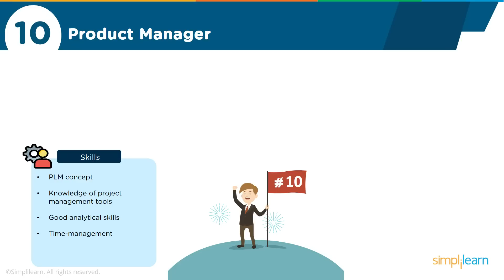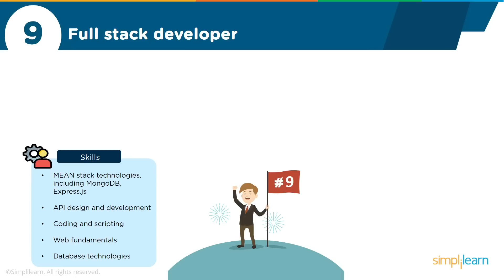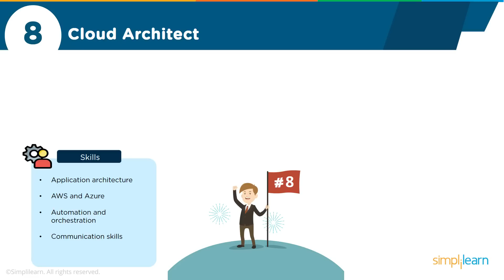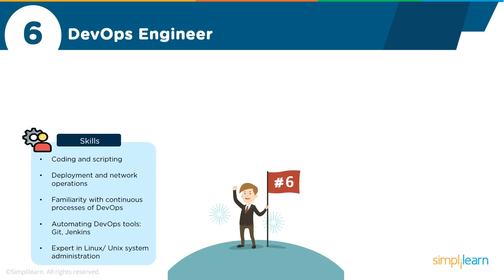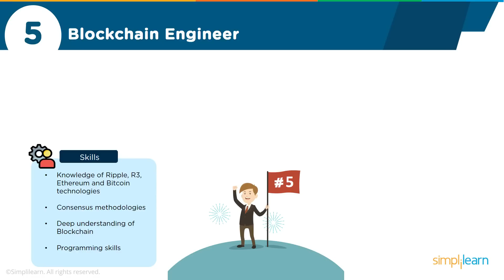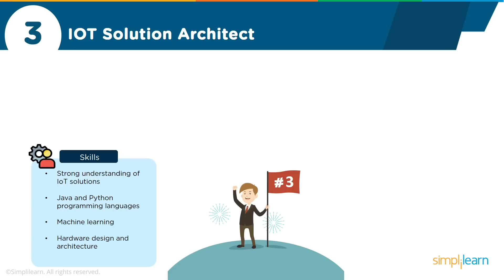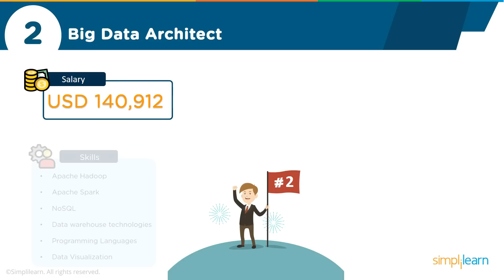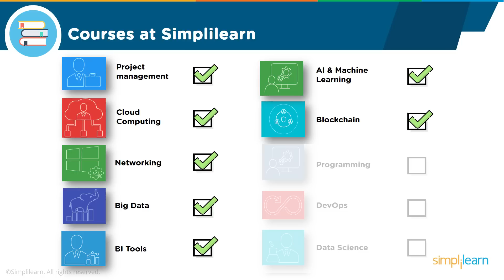Top 10 Highest Paying Jobs in 2018 | Top 10 Jobs That Pay You Well | Best Jobs in 2018 | Simplilearn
This Top 10 highest paying jobs in 2018video will introduce you to all the top 10 popular and trending jobs that pay you well in the current market. These are the highest paying jobs that you need to take up in order to make a successful career in the year 2018.

The Top 10 highest paying jobs in 2018 are listed below:

10. Product Manager ( 00:20 )

09. Full Stack Developer ( 01:09 )

08. Cloud Architect ( 01:57 )

07. AI Architect ( 02:43 )

06. DevOps Engineer ( 03:25 )

05. Blockchain Engineer ( 04:14 )

04. Software Architect ( 05:00 )

03. IOT Solution Architect ( 05:33 )

02. Big Data Architect ( 06:14 )

01. Data Scientist ( 06:58 )